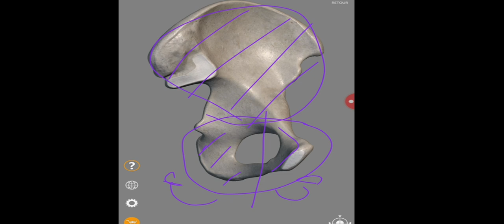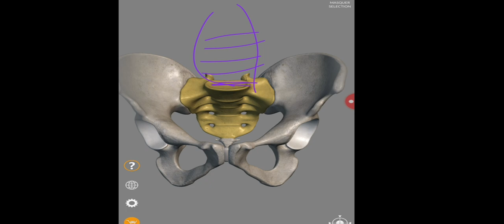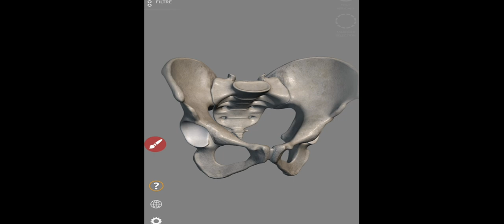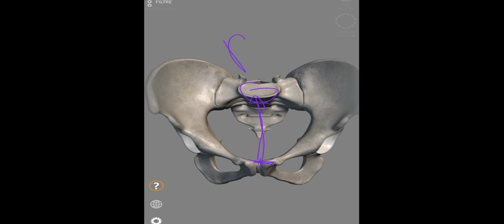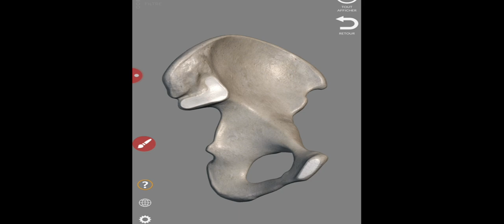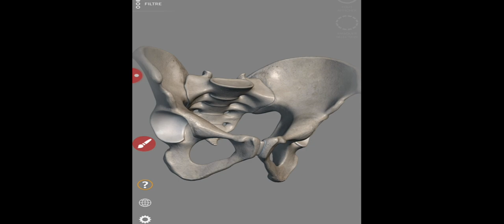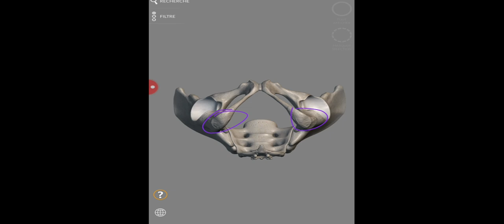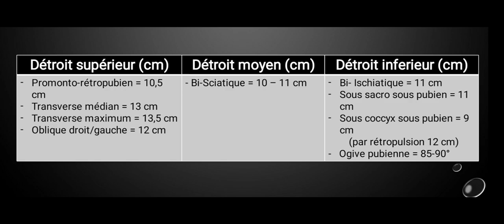Anatomie du bassin obstétrical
C'est une vidéo explicative de l'anatomie du bassin obstétrical (détroit supérieur, détroit moyen, détroit inferieur) 😌

Si vous avez n'importe quelle remarque ou question, mettez la en bas dans les commentaires 🤗